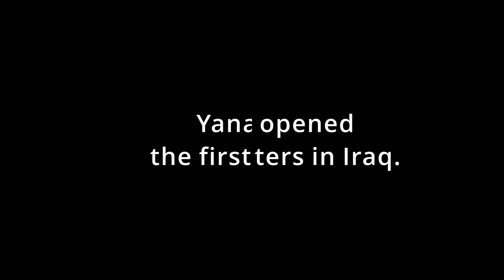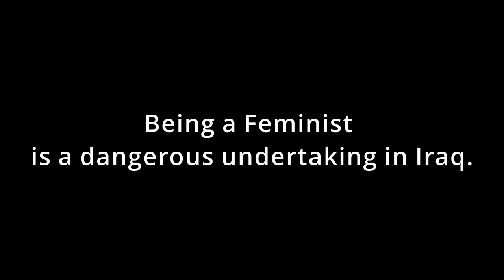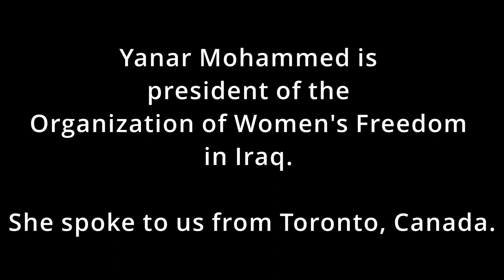Yanar Mohammed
Yanar Mohammed, who opened the first women's shelters in Iraq, talks about what inspired her to become a human rights defender, as well as the challenges, and what keeps her going.